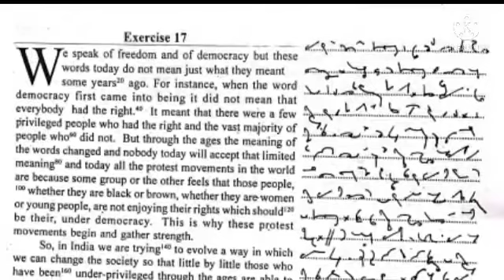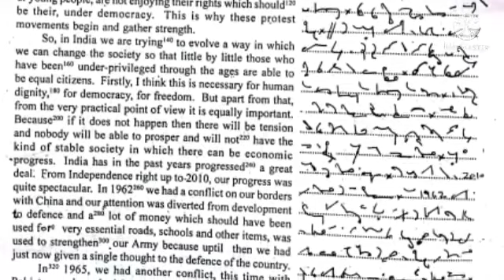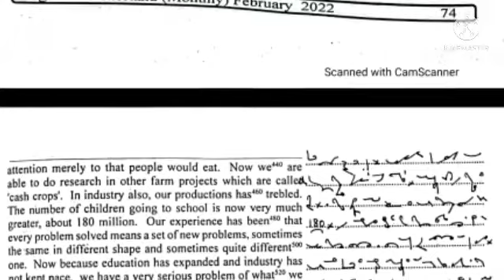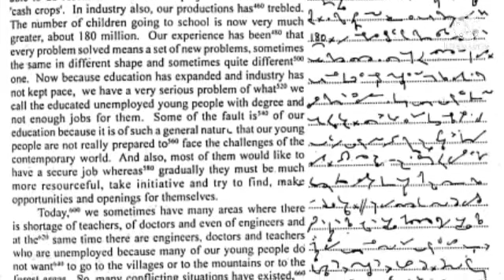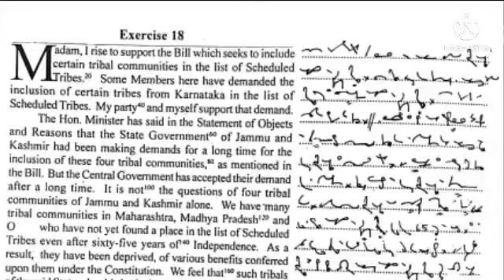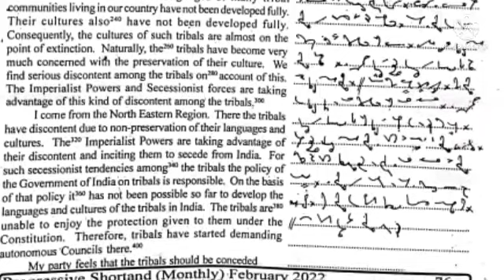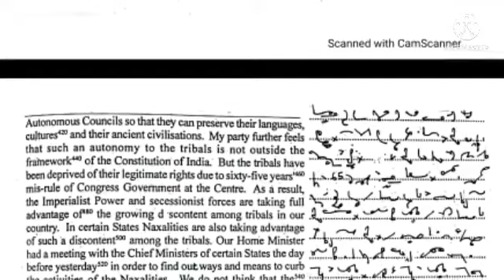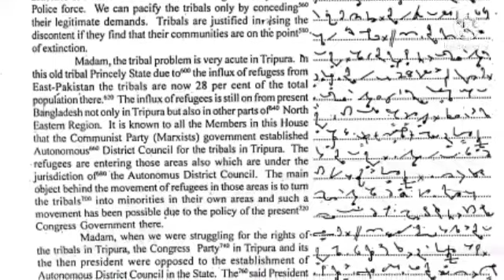160 WPM SHORTHAND DICTATION | EXERCISE 17+18 PROGRESSIVE MAGAZINE FEBRUARY 2022 | STs DICTATIONS